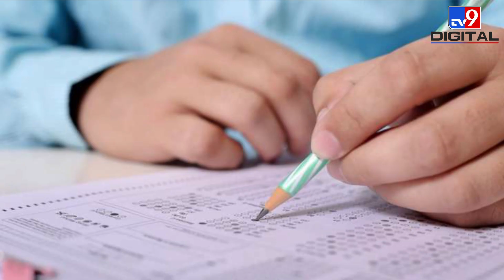Pathak Sir Ki Class : IAS Exam का Success Rate क्या है ? | UPSC | Government Exam